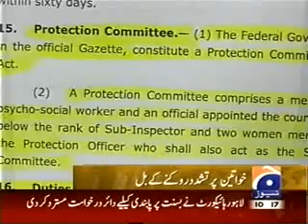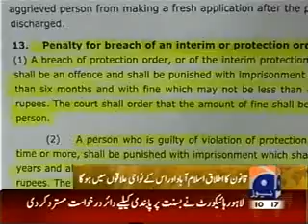Dr. Fouzia Saeed on Domestic Violence Bill - Geo News 24 February 2012.flv